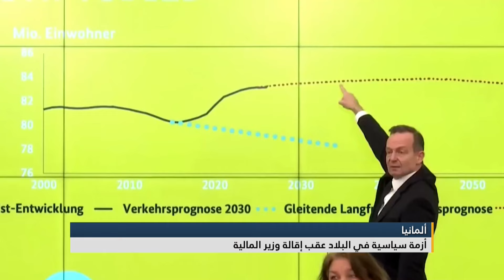نشرة الحادية عشرة صباحاً | قناة اليوم 08-11-2024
تواصل عملية "الأمن الدائم" لليوم الثالث بمنطقة الهول شمال شرق سوريا، اشتباكات بين مسلحين محليين وقوات الحكومة السورية بريف درعا، استمرار الهجمات الإسرائيلية على لبنان وقطاع غزة، روسيـا تدعو الغرب للتفاوض لإنهاء الحـرب في أوكرانيا... وأخبار أخرى متفرقة تتابعونها على شاشة اليوم في نشرة الحادية عشرة صباحاً.

البث الحي / البث المباشر الأعلى مشاهدة

تابعوا قناة اليوم على التردد:
12687_27500 (H) _NILESAT